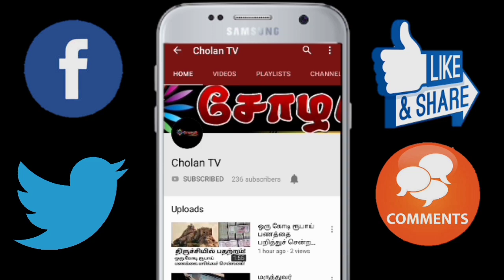The scientific exhibition and blood donation camp at Periyar Pharmacy College was held.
பெரியார் மருந்தியல் கல்லூரியில் அறிவியல் கண்காட்சி மற்றும் இரத்த தான முகாம் நடைபெற்றது